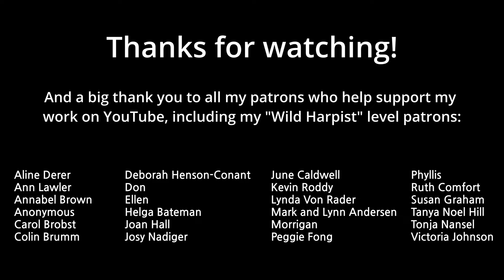Josh Layne, live - Tournier's Etude de Concert "Au Matin"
Here's an encore from a concert in Wickham Market, UK, July 2022. I love playing Marcel Tournier's Etude de Concert ("Au Matin") (In the morning).

Get free sheet music and stay up-to-date on what I'm doing by signing up to my email newsletter

Cheers,
Josh Layne